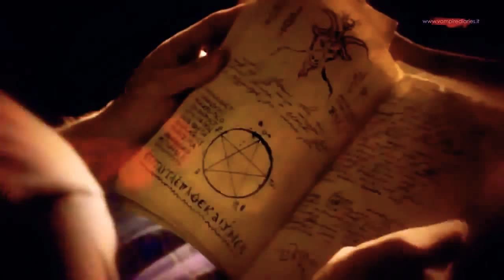The Vampire diaries season 1 opening